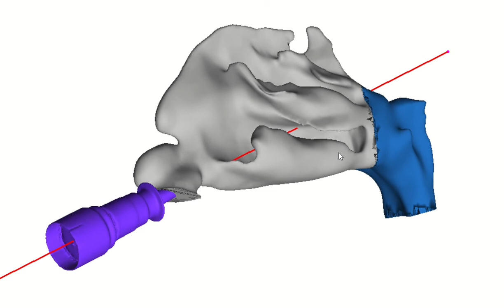Improved Nasal Spray Protocol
A new way to hold the nasal spray bottle to maximize drug delivery where it matters - the nasopharynx (the blue zone in the video). It is the initial infection site for many viral diseases, e.g. SARS-CoV-2. Keep the spray bottle as horizontal as possible, with a slight tilt towards the cheeks and pointed a little at the outer edge of your eye (e.g. right eye if you are placing the spray at your right nostril).
Research Credits: Saikat Basu (South Dakota State University) and Diane Joseph-McCarthy (Boston University)